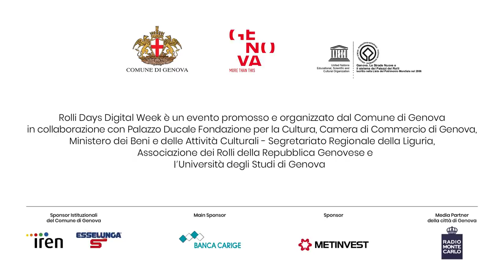Rolli Days Digital Week - Novità Esclusiva – Palazzo Sinibaldo Fieschi (Negrone De Ferrari)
Novità Esclusiva – Palazzo Sinibaldo Fieschi (Negrone De Ferrari)
Via San Lorenzo 17

“Guardando San Lorenzo: le meraviglie di Galeotti nella “reggia” dei Negrone”
Con la facciata che incombe, direttamente, sulla Cattedrale, il palazzo è certamente uno degli edifici più noti agli occhi dei genovesi o di chi conosce la città. Ma al di là di quell’architettura rinascimentale, forse progettata dal grande Vincenzo Scamozzi stesso, nei salotti del piano nobile si annidano le tinte sgargianti e le prospettive audaci di Domenico Piola e l’unica e affilata maniera del fiorentino Sebastiano Galeotti. Una “prima assoluta” imperdibile, in uno dei palazzi più “regali” della Repubblica.